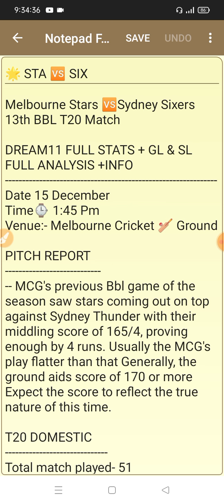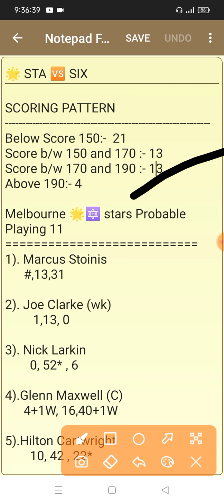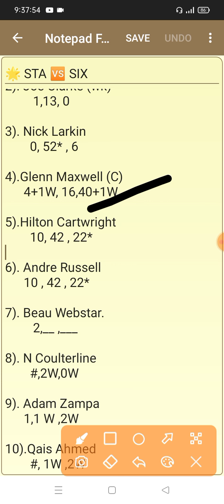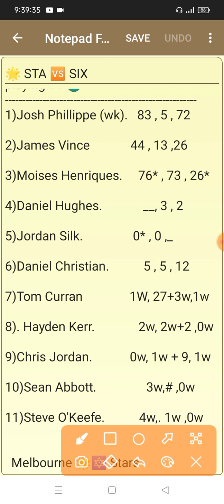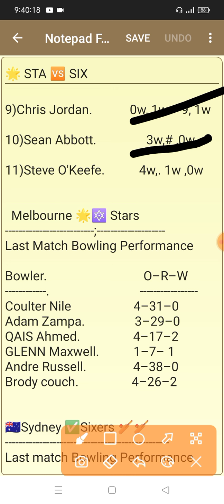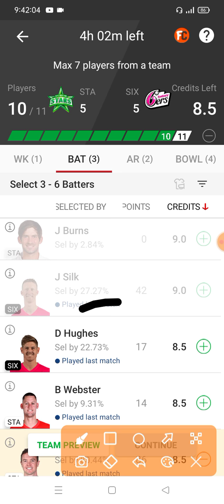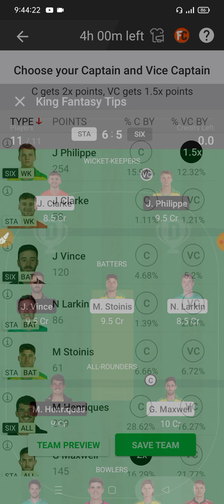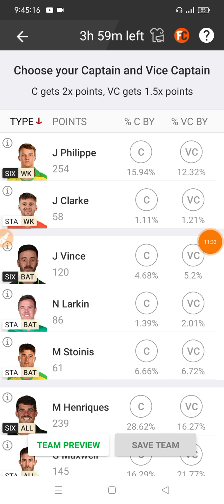Melbourne Stars vs Sydney Sixers Bbl match dream Gl and Sl analysis STA vs SYS dream 11 Gl &sl predi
Melbourne Stars vs Sydney Sixers Bbl match dream Gl and Sl analysis STA vs SYS dream 11 Gl &sl prediction